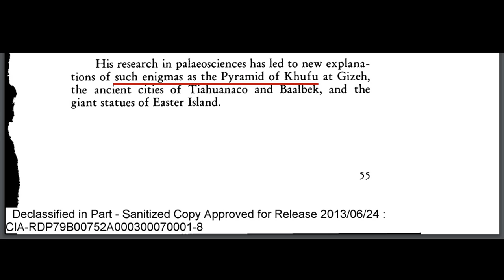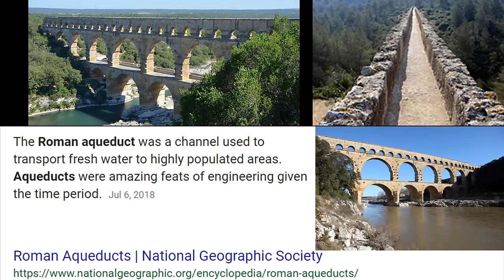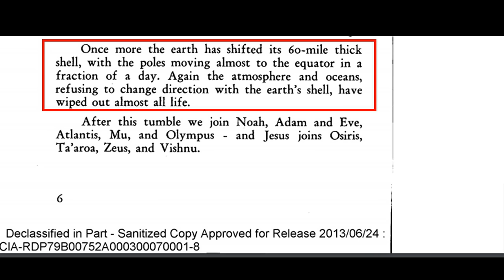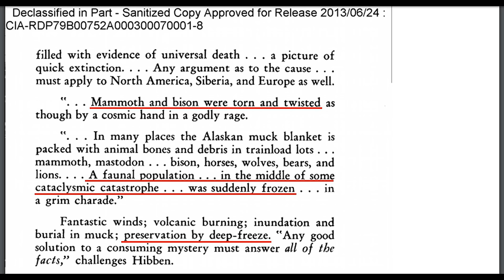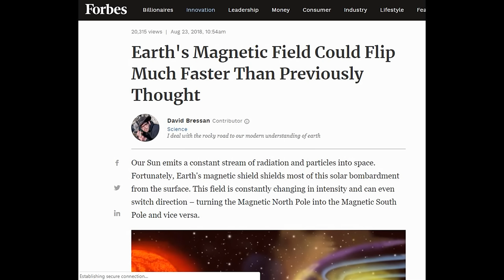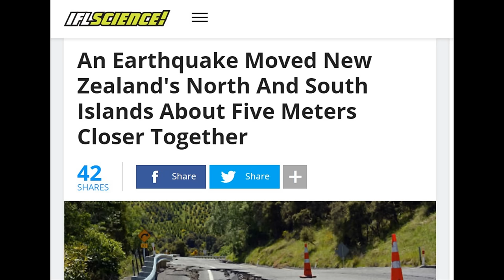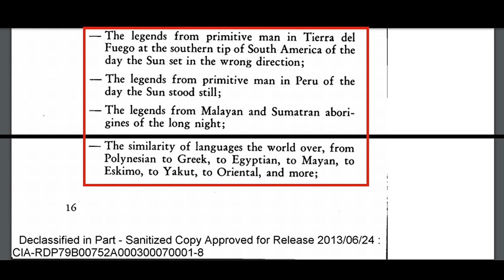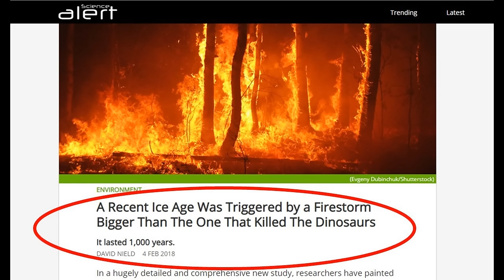Bizarre CIA Files Released on Lost Ancient Human Civilizations - 'The Adam & Eve Story'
A recently declassified document discusses the topic of lost ancient human civilizations, and cataclysms that occurred on earth thousands of years ago – causing them to vanish from the earth and without explanation. Thus answering the question of why there is so much mystery and unanswered questions involving our true ancient past.
The creator of this document also states that the Great Pyramid of Giza, Egypt, Easter Island, Tiahuanaco, and Baalbek are ancient Enigmas. The lost city of Atlantis is also mentioned in the declassified files.

I'm Jimmy Corsetti, and my channel is called Bright Insight.